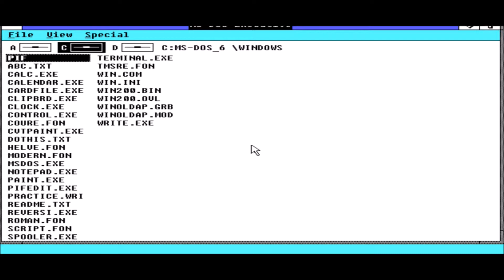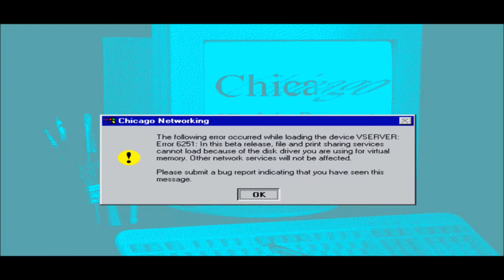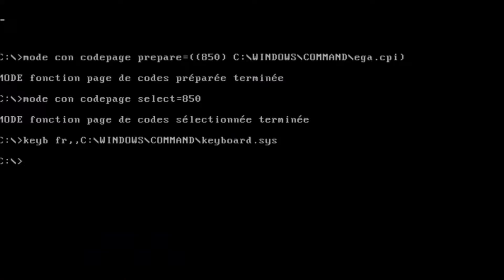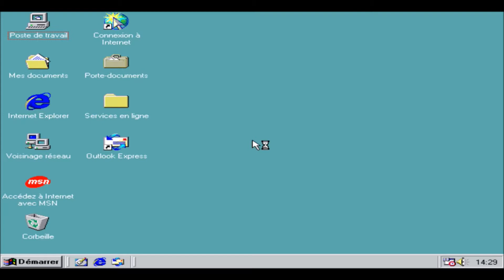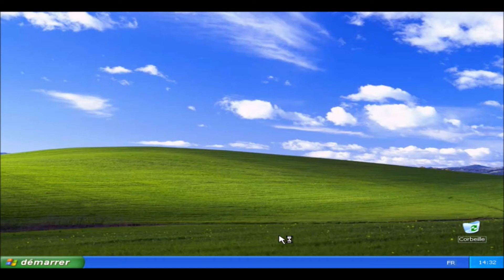démarge de vieux windows de 1 0 jusqu'a Vista